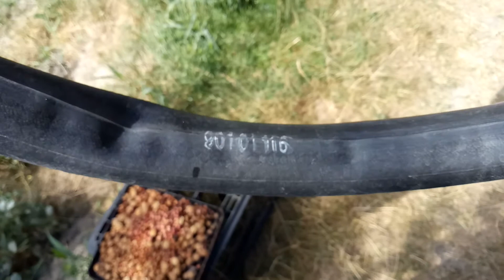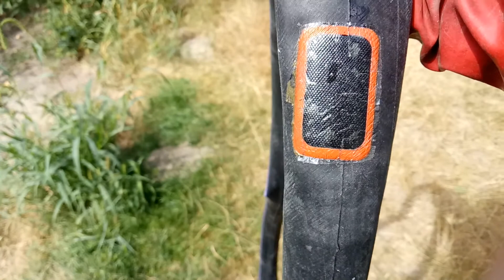Когда необходимо искать новую велокамеру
Самопроизвольное лопанье камеры с внутренней стороны.